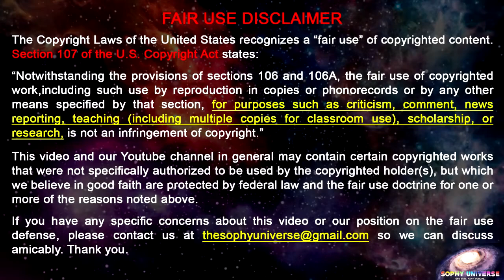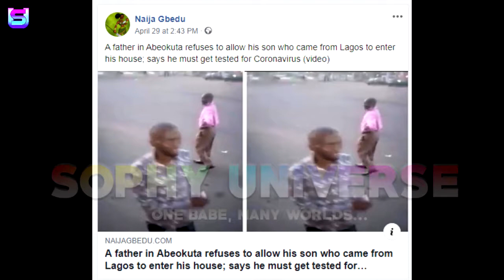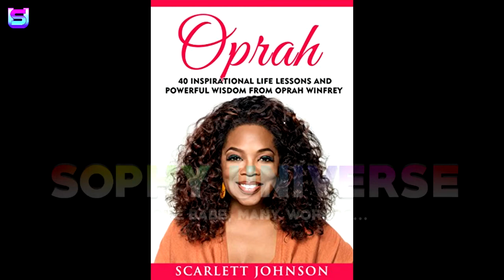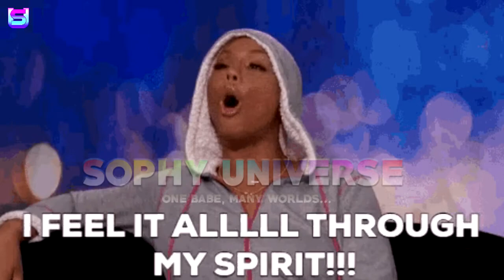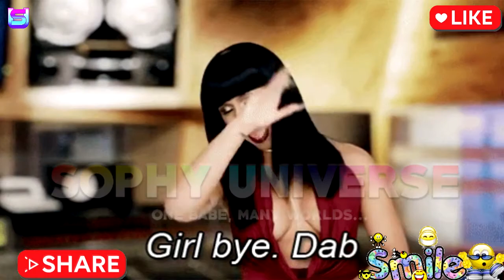ONLY IN AFRICA: NIGERIAN MAN REFUSES TO ALLOW HIS SON WHO CAME FROM LAGOS TO ENTER HIS HOUSE